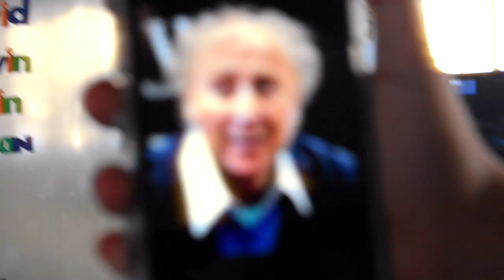Davids (Marine) Bday/Visit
David got to visit a little bit after the holidays and our birthdays.

We're a bit chaotic but that's ok